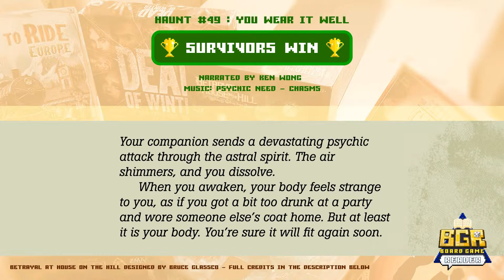BAHOTH: Haunt 49 Survivor Wins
You Wear It Well narrated by Ken Wong